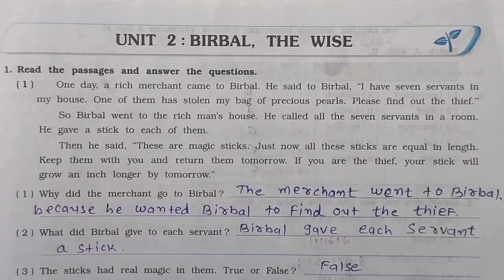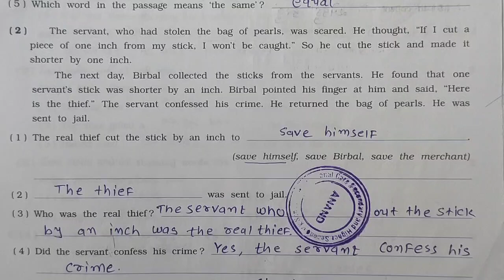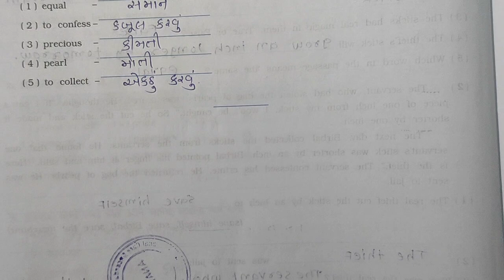std 5 English unit 2 SR gala swadhyay pothi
std 5 english sem 1 unit 1 sr gala swadhyay pothi  |
dhoran 5 english gala swadhyay pothi unit 1